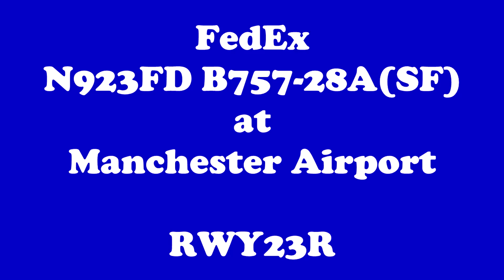FedEx PILOT gets CONFUSED on landing with RWY23R & RWY23L at Manchester Airport